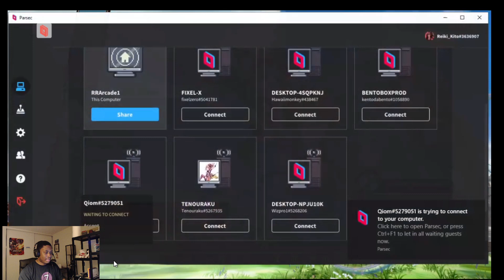RRCADE | GBVS Day 3